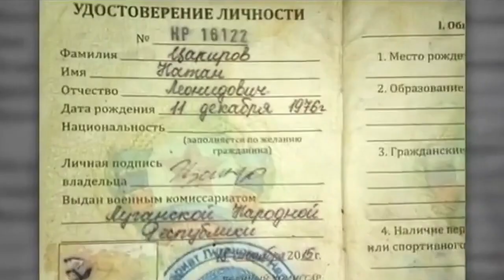Пленный Седиков признал что ополчение бьет по своим.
В ночь на понедельник, 11 июля, вблизи населенного пункта Троицкое Донецкой области был дан отпор вражеской диверсионной группе в составе более 20 человек, которая пыталась незаметно проникнуть в тыл украинских войск.

Украинские бойцы дали достойный отпор диверсантам, которые при паническом отступлении оставили своих раненых. Один из них, гражданин Российской Федерации, рядовой Цакиров Натан Леонидович, уроженец города Омск, от тяжелых ран скончался. Двое нападавших были задержаны. Раненым была оказана необходимая медицинская помощь. В настоящее время они находятся в медицинском учреждении.
Среди задержанных командир роты Седиков Алексей Сергеевич и командир взвода российских оккупационных войск.